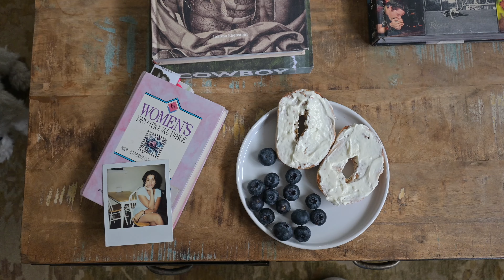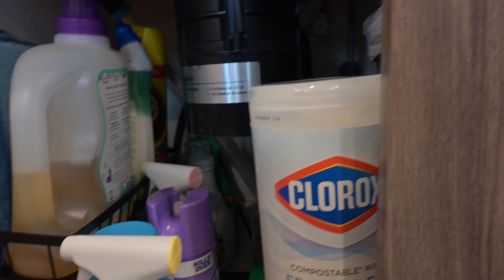40 MIN VLOG // organizing our office, why i'm cleaning so much now, + lunch w/ dermalogica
mentioned in this video:
protein shakes
under sink organizer
hair wax,